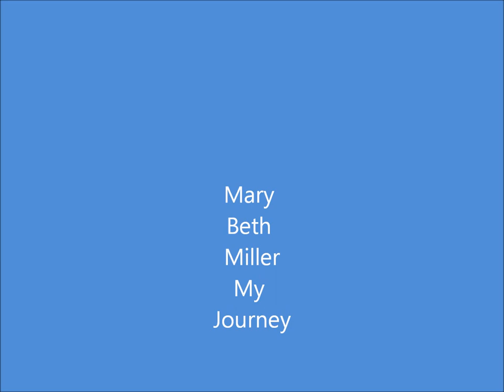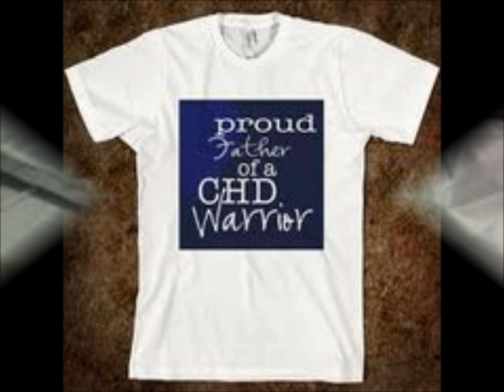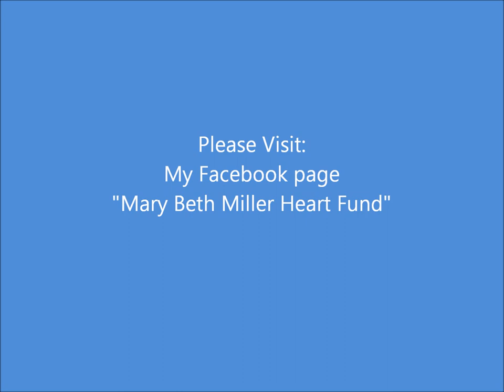Mary Beth Miller Movie 1.wmv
Mary Beth recieved her new on on 11/23/2011.